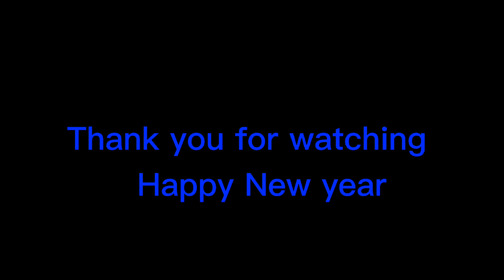বিকাল বেলা বাড়ির পিছনে বসে বাচ্চাদের সাথে খেলা করলাম আর আমেরিকাতে কি ভাবে হ্যাপি নিউ ইয়ার পালন করে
আমাদের জীবন থেকে আবার ও একটি বছর হারিয়ে গেল সবাই কে নতুন বছরের শুভেচ্ছা ও দোয়া করি সবাই ভালো থাকবেন আর আমরা ও যেন ভালো থাকি সবাই আমাদের জন্য দোয়া করবেন আল্লাহ হাফেজ